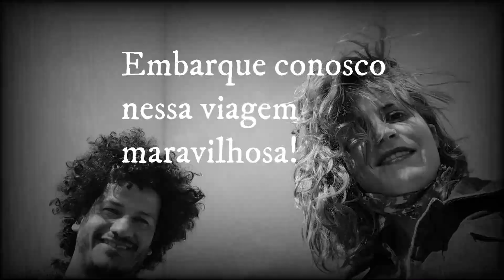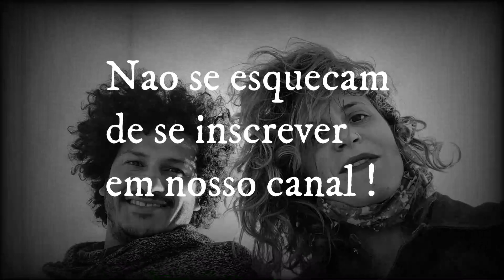DICAS SOBRE A GRÉCIA!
Olá pessoal !
Aqui está nosso primeiro vídeo do canal Um Brasileiro na Grécia . É o primeiro de muitos que viram falando e mostrando um pouquinho da Grécia .
Não se esqueçam de colocar o GOSTEI e COMENTAR o vídeo.